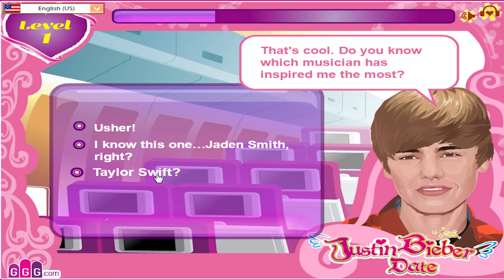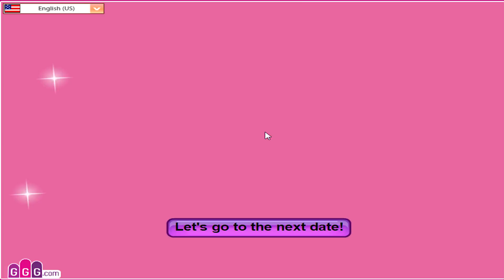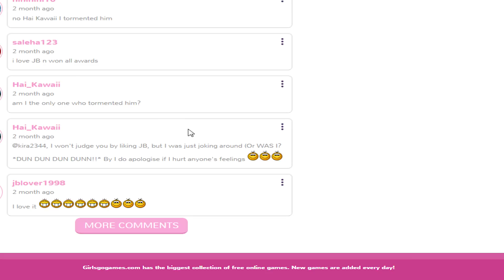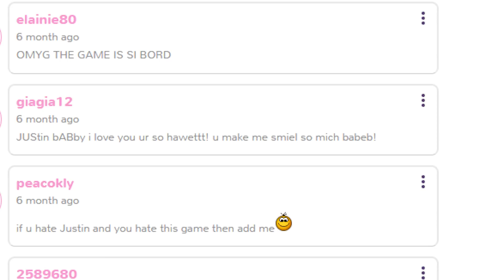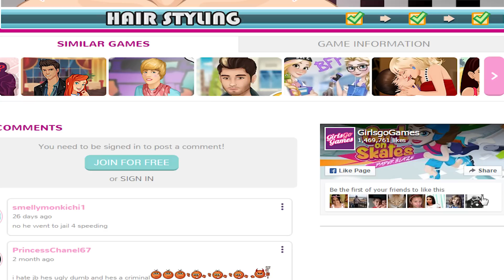Justin Bieber Date! (sry no nudes, only dumb games) #10